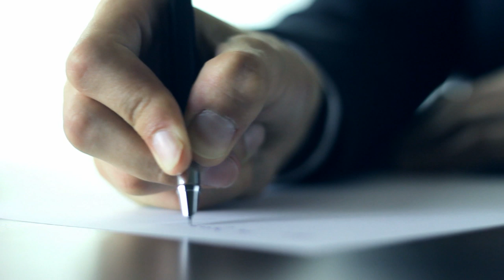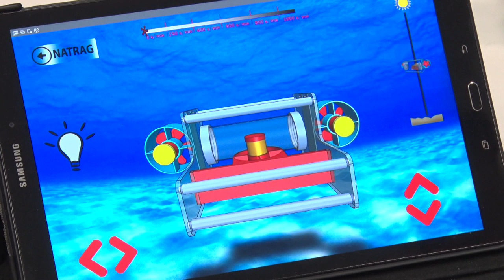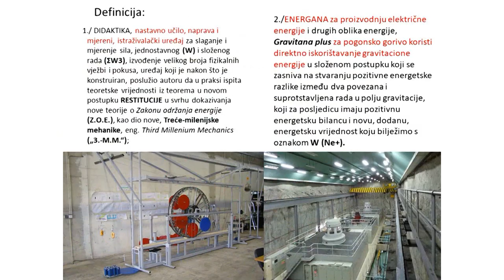ZOOM ZAGREB - Hrvatski inovatori (28.02.2020.)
Slavoljub Penkala, Franjo Hanaman i naravno, nezaobilazni Nikola Tesla – ovo su samo neka od mnogobrojnih imena hrvatskih izumitelja bez čijih bi inovacija svijet danas bio sasvim drugačije mjesto. A što je s današnjim inovatorima? Naši izumitelji, kako stariji tako i mlađi i dalje nižu uspjehe i donose neke nove ideje koje bi nam potencijalno mogle ne samo olakšati život nego ga od temelja promijeniti. Na temu inovacija i svega što uz njih ide razgovarali smo sa inovatorom i izumiteljem Gravitane plus, Zoranom Dekovićem, prof. Arhitektonskog fakulteta Ljubomirom Mišćevićem i tajnikom Saveza inovatora Zagreba, Nevenom Markovićem.